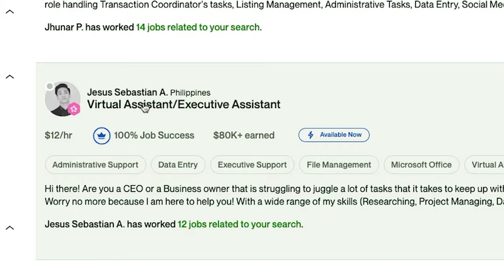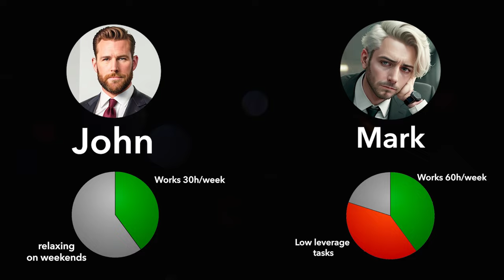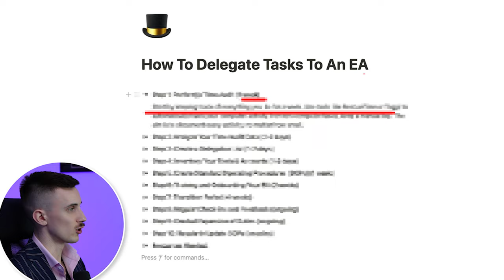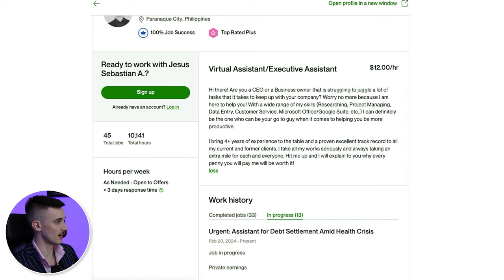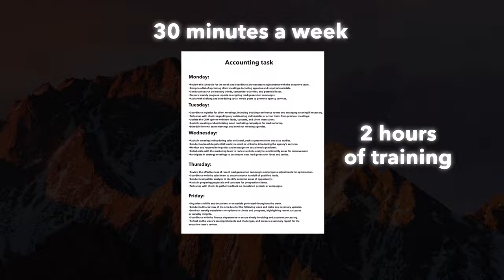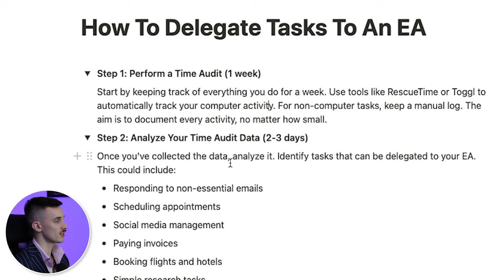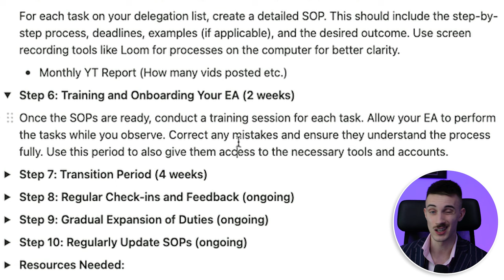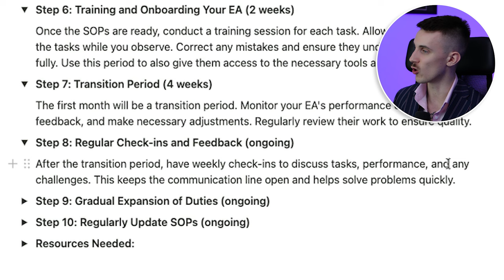How to Take Control of Your Time Using an Executive Assistant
Mastering your time is easier than you think. I reveal a simple yet powerful trick that has transformed the way I approach time management and productivity. If you're tired of feeling overwhelmed and want to learn how to manage your time more effectively, this is for you.

As someone who values efficiency, I've tried various time management strategies and time management tips, but none have been as effective as THIS simple trick. Hiring an executive assistant / virtual assistant. If you're someone looking to increase productivity, this is a game-changer.

I'll share insights on how to be more productive, how to manage time effectively, and how to get more done without the burnout. This isn't about working harder but working smarter.